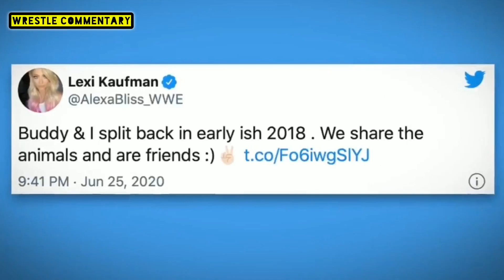WWE real life couples who breakup their relationship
Wrestling Tamil news
WWE Tamil
WWE Tamil videos
wrestling commentary Tamil